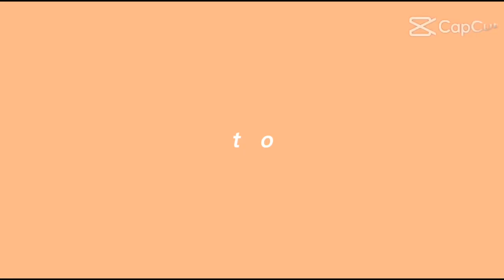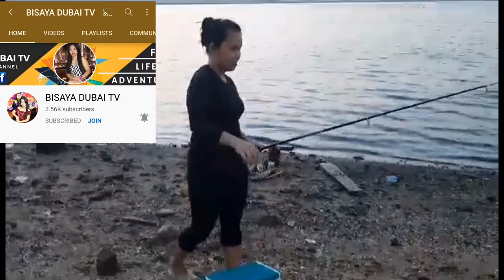HUNTING CRAB 🦀 AND FISHING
Adventure CRABING and fishing together my honey @bisayadubaitv5338  buhay ofw Dubai